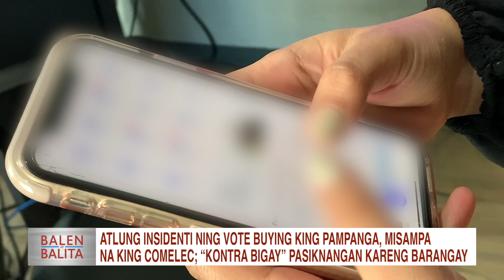Atlung insidenti ning vote buying king Pampanga, misampa na king COMELEC | CLTV36 News Clip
Atlung insidenti ning vote buying king Pampanga, misampa na king COMELEC; “Kontra bigay” pasiknangan kareng barangay